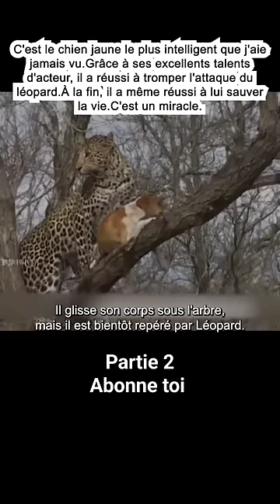Le chien intelligent part 2